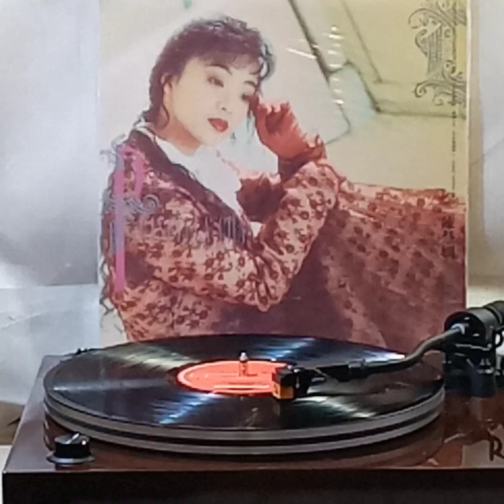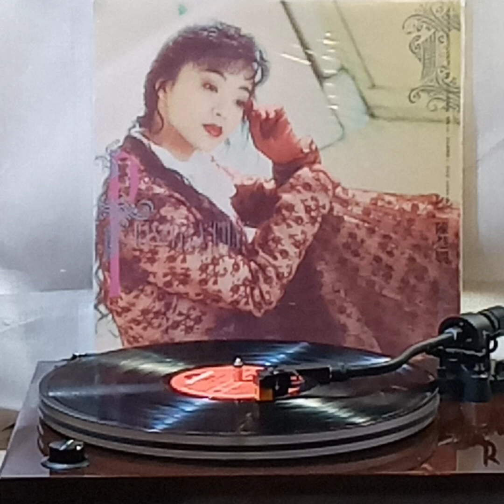陳慧嫻(黑膠碟)~ Dancing Boy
Artist: 陳慧嫻

Song: Dancing Boy

Album: “永遠是你的朋友”專輯(1989'黑膠碟)/陳慧嫻/1989 PolyGram Records Ltd. HongKong.